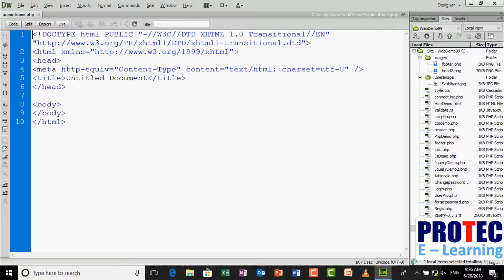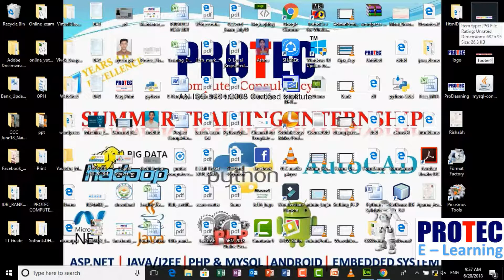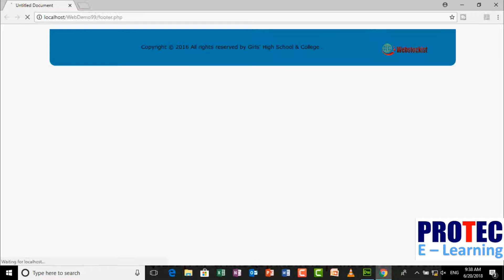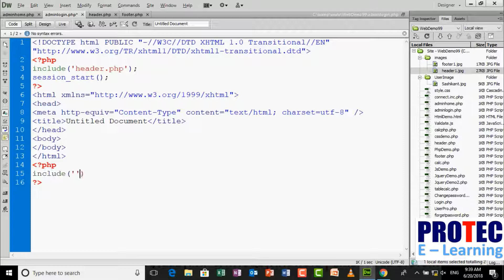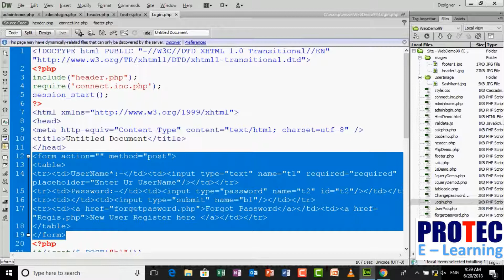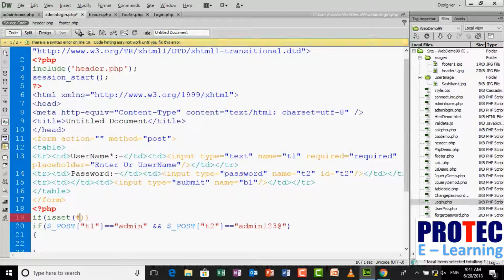PHP with MySQL Admin Part -1 | Asheesh Kumar